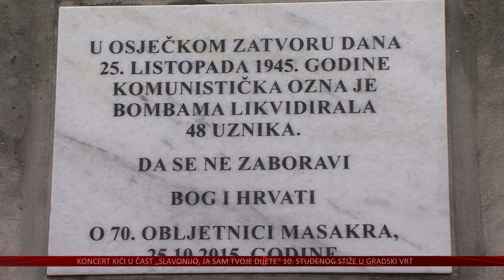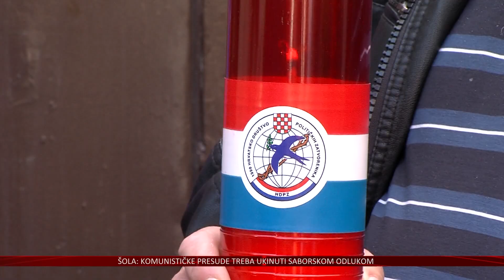Šola: Komunističke presude trebale bi odlukom Sabora biti poništene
Stradanje 48 zatvorenika u osječkom tadašnjem Vojnom zatvoru, koji su 1945. godine na današnji dan bez presuda strijeljani, obilježeno je kod spomen ploče ispred osječkog zatvora. Radilo se mahom o civilima iz Slavonije i Srijema, koji su pobijeni od strane komunističkih vlasti. Mnogi su Hrvati koncem Drugog svjetskog rata stradali bez presuda, o čemu govore brojni dokumenti i knjige, a žrtvoslovne udruge i danas se trude očuvati sjećanje na njih.